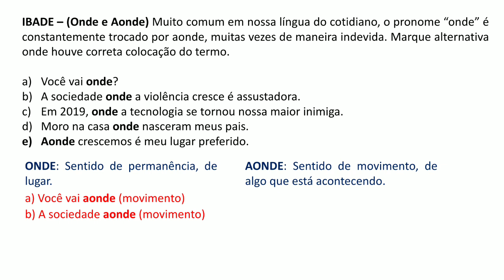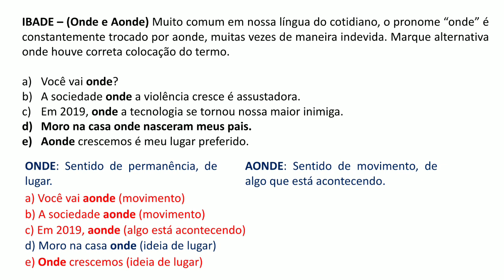Questão 26 - Português - Onde e Aonde - IBADE